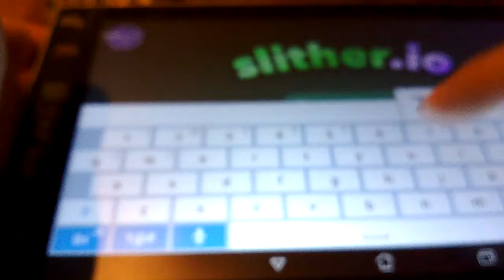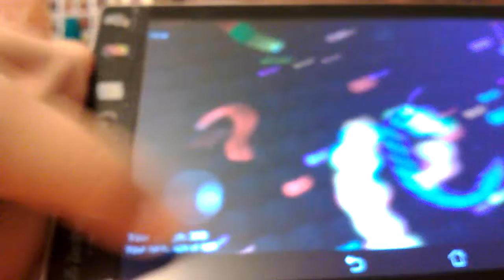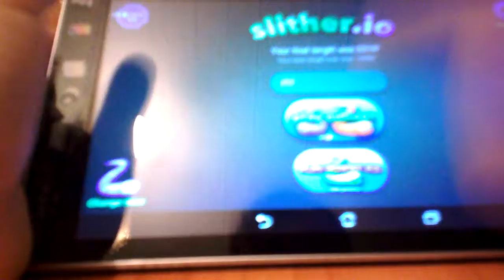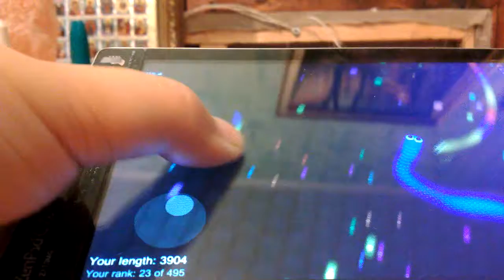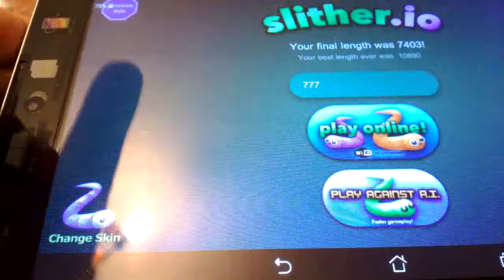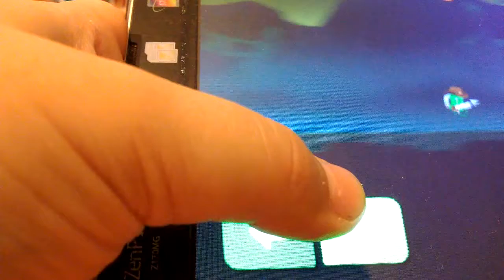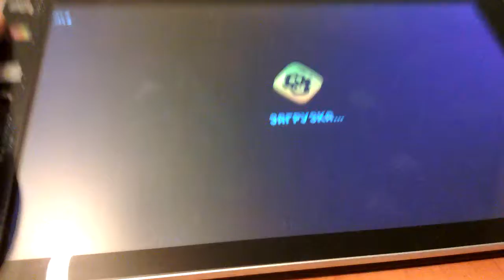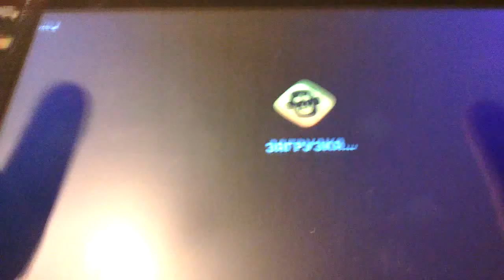слизарио приключение 777 часть 1